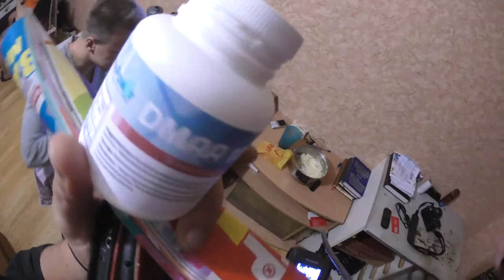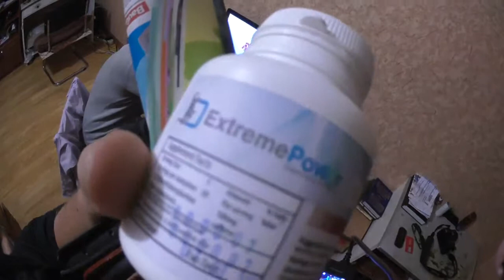Реальная Качалка Рекомендует - Лучший Предтрен, Герань, Кофеин, Джек 3 Де